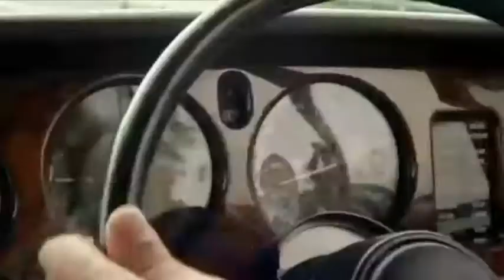True Real British Cider from the West Country